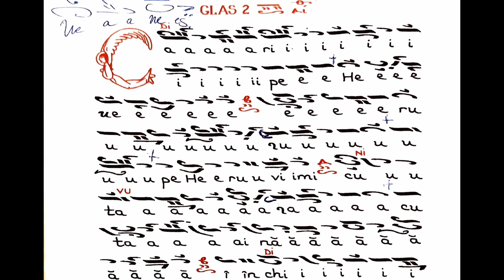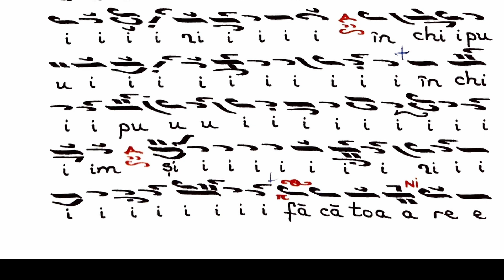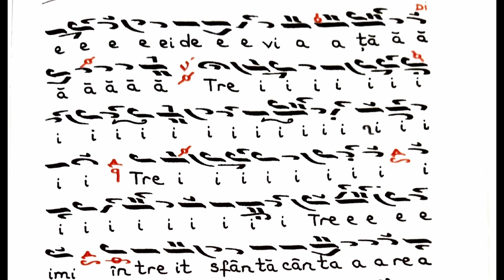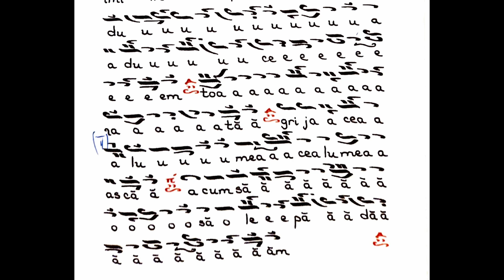Heruvic glasul al 2-leaT.Fokaefs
Psalt: Nicolae Dinescu
Sunet: Ionuț Neagu și Ștefan Voicu